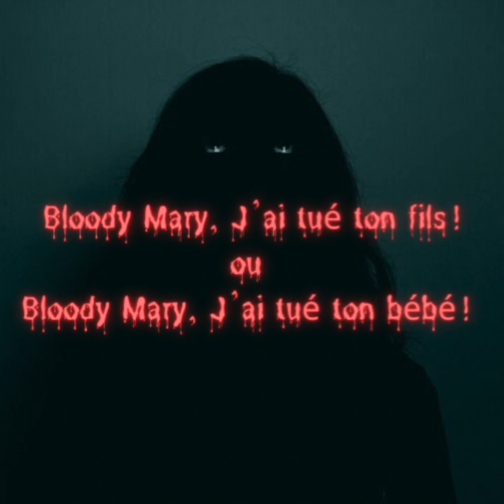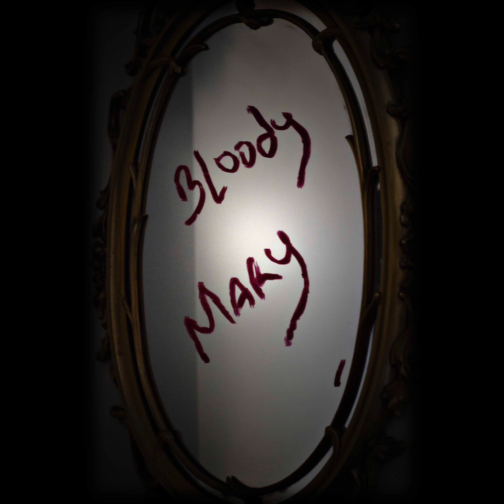La Légende De Bloody Mary!